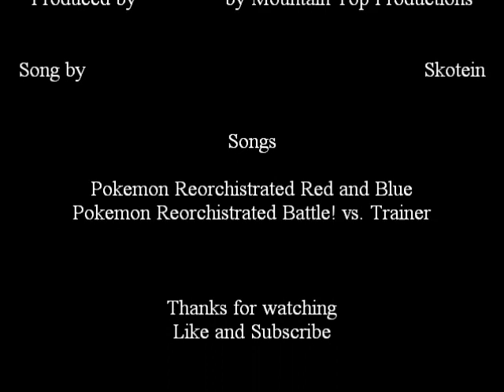Kabutops Wi-fi Battles #1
This is my first wifi victory in my white 2.